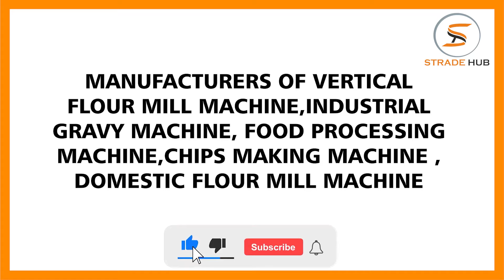Largest Manufacturers of Industrial Gravy Machine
Ajanta Manufacturers are the largest manufacturers and suppliers of Industrial Gravy Machine in India. They are engaged in manufacturing and supplying high quality of Industrial Gravy Machine and providing it at reasonable price in India.

In addition, Ajanta Manufacturers are also the top manufacturers and suppliers of Food Processing Machine in India. The company is known for providing the best quality of Food Processing Machine at best price in India.

If you want to get the high quality of Industrial Gravy Machine and Food Processing Machine then you must contact Ajanta Manufacturers. Here you will get all the products at lowest price.

Company Details:

Address:
Gulabwadi 4, Umakant Pandit Udhyog Nagar, Chandreshnagar, Rajkot-360004